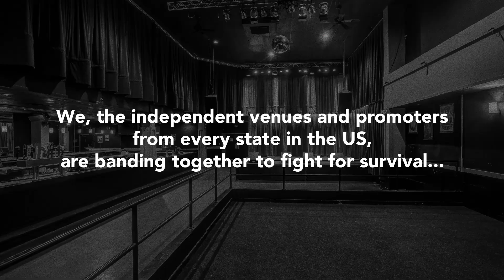NIVA Save Our Stages